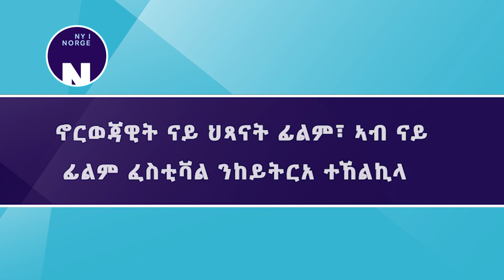ኖርወጃዊት ናይ ህጻናት ፊልም፣ ኣብ ናይ ፊልም ፈስቲቫል ንከይትርአ ተኸልኪላ Norsk barnefilm ble stanset på filmfestivalen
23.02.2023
ጋላ ፕሪሚየር ናይ ኖርወጃዊት ኣኒሜሽን "ሄልት ሱፐር" አርእስታ ፊልም ኣብ መወዳእታ ደቃይቕ ኣብ ፈስቲቫል ፊልም በርሊን ከይትርአ ከልኪሉ። እቲ ፈስቲቫል፣ ካብ ሓደ ጸረ ዓሌታዊ ፊልም ትካል ጥርዓን በጺሕዎ ነይሩ እዩ። እዚ ድማ ነቶም ኣብ ምድላው ፊልም ዝተዋስኡ ሰባት ኣሰንቢዶም ኣሎ።

Den norske animasjonsfilmen «Helt super» sin gallapremiere ble stanset på filmfestivalen i Berlin i siste øyeblikk. Festivalen hadde fått klage fra en antirasistisk filmorganisasjon. Folkene bak filmen er sjokkerte.